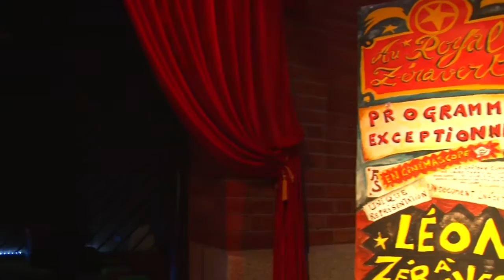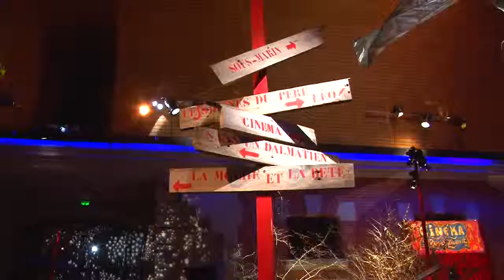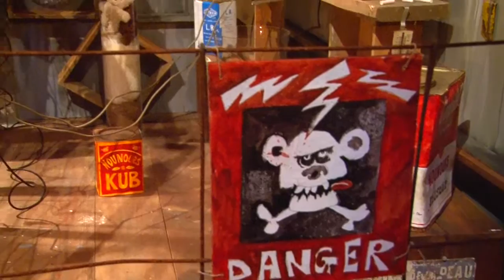"Léon à Zéravert, Noël à l'envers"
Vidéo de présentation de l'exposition "Léon à Zéravert, Noël à l'envers" d'Albert & Kiki Lemant. Présentée au Domaine de Trévarez / Noel 2013
Musique Originale : "La Complainte de Léon" d'Albert Lemant et Olivier Depoix